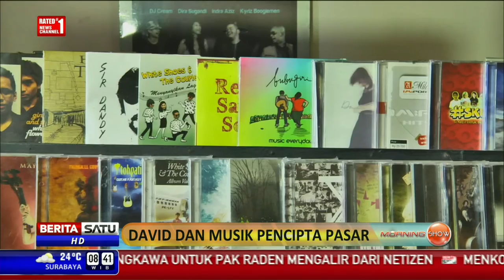People and Inspiration: David dan Musik Pencipta Pasar #1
Industri rekaman musik mainstream di Tanah Air sedang mengalami kelesuan. Namun, tidak terjadi pada industri musik indie dimana para musisinya rajin menelurkan album rekaman dan laris manis diserbu para penggemarnya. Berkibarnya industri musik indie tak lepas dari keberadaan sosok, seperti David Karto, pendiri perusahaan label rekaman musik indie Demajors.

Facebook.com/BeritaSatuTV
Youtube.com/BeritaSatu